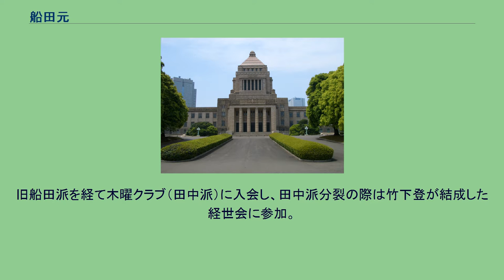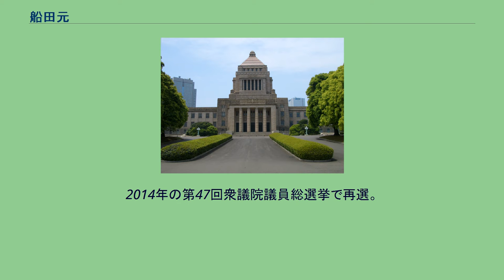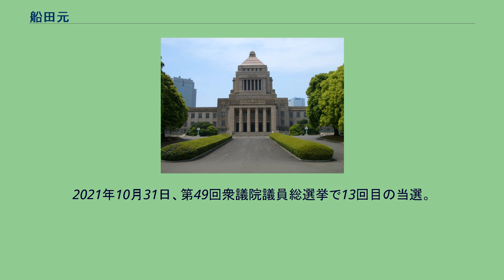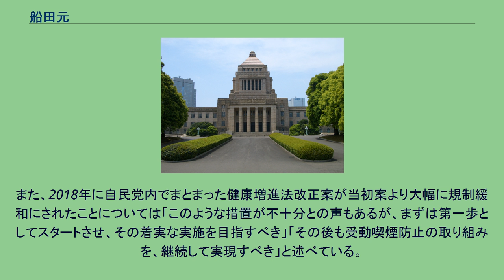船田元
船田 元（ふなだ はじめ、1953年〈昭和28年〉11月22日 - ）は、日本の政治家。
自由民主党所属の衆議院議員（13期）、自由民主党衆議院議員総会長、自民党消費者問題調査会会長、裁判官弾劾裁判所裁判長、元経済企画庁長官（第46代）。
祖父は衆議院議長や自由民主党副総裁、防衛庁長官を務めた元衆議院議員の船田中。
父は栃木県知事や参議院議員を務めた船田譲。
妻は元NHKアナウンサー、元参議院議員で学校法人作新学院理事長の恵（旧姓畑恵）。
栃木県宇都宮市生まれ。
栃木県立宇都宮高等学校、慶應義塾大学経済学部卒業。
1976年大学卒業後、生家の船田家が創立した作新学院の副院長や総務部長を務める。
1983年3月、慶應義塾大学大学院社会学研究科教育学専攻修士課程修了。
1979年、祖父・船田中の地盤を引き継ぎ、第35回衆議院議員総選挙に旧栃木1区（定数5）から出馬。
渡辺美智雄に次ぐ得票数2位で初当選した。
当時25歳で、史上最年少での当選であった。
旧船田派を経て木曜クラブ（田中派）に入会し、田中派分裂の際は竹下登が結成した経世会に参加。
自由民主党青年局長、総務政務次官、文部政務次官、自民党文教部会長、衆議院文教委員長、自民党外交部会長などを務め、竹下派の中では早くから将来を嘱望された。
海部俊樹政権の下では、自由民主党幹事長に就任した小沢一郎が会長の「小沢調査会」で座長を務め、湾岸戦争における国際貢献策の議論を主導し、この頃から小沢一郎の側近を自任。
竹下派分裂の際は羽田孜や小沢ら、金丸信の後継会長に羽田を推す陣営に加わり、スポークスマン役を務める。
1992年、宮澤改造内閣で経済企画庁長官に任命され、戦後の日本史上最年少（当時）の39歳1ヶ月で初入閣した。
宮澤改造内閣成立の直後、羽田孜、小沢一郎らが改革フォーラム21（羽田派）を結成。
1993年6月、宮澤内閣不信任決議案が国会に提出され羽田派は賛成投票を決定する。
そのため、宮澤改造内閣の閣僚だった船田、中島衛科学技術庁長官の2人は辞表を提出し、閣僚を辞任した上で宮澤内閣不信任決議案に賛成票を投じた。
結果、宮澤内閣不信任決議案は可決され、宮澤首相は衆議院を解散した。
その後羽田派は自民党を集団離党し、新生党を結党。
船田も新生党公認で第40回衆議院議員総選挙に出馬し、当選した。
新生党では国会対策委員長に相当する政務幹事に就任し、新生党代表幹事の小沢一郎を補佐する。
1994年、新生党解党により新進党結党に参加するが、第2回の新進党党首選挙では羽田孜陣営に参加する。
しかし、党首選挙で羽田は小沢に敗れた。
その後新党さきがけの鳩山由紀夫、船田の2人を中心に新党構想（鳩船新党）が練られ、党派を超えて改革派を結集する動きを模索するが、リベラル志向の鳩山に対して船田は新保守主義を主張したこと、1996年夏に参議院議員だった畑恵との不倫が大々的にスクープされて政界失楽園と騒がれたことで、結局鳩船新党の構想は頓挫した。
更にマスコミの取材で不倫を否定したことで世論の反感も買った。
鳩船新党が流れた後、鳩山は新党さきがけの大半や社会民主党の過半、新進党を離党した鳩山邦夫らを集め、旧民主党を結成した。
1996年9月、船田は新進党を離党し、第41回衆議院議員総選挙には無所属で栃木1区から出馬し当選。
翌1997年1月、4年ぶりに自民党に復党した。
復党後、自身は無派閥ながら山崎派の結成に奔走し、同じ栃木県選出の国井正幸参議院議員の旧渡辺派からの取り込みにも成功する。
2000年の第42回衆議院議員総選挙において民主党新人の水島広子に敗れ、1979年の初当選以来初めて落選する。
山崎派を退会。
2003年の第43回衆議院議員総選挙では栃木1区で当選し、3年ぶりに国政に復帰した。
当選後、竹下派の流れを汲む橋本派に入会。
2005年の第44回衆議院議員総選挙で再選。
2009年の第45回衆議院議員総選挙では公明党、栃木県建設業協会の政治団体「県建設業協会政治連盟」の推薦も受け自民党公認で出馬するが、栃木1区で比例復活もならず落選した。
2012年の第46回衆議院議員総選挙では、栃木1区で当選し、三たび国政に復帰した。
2014年の第47回衆議院議員総選挙で再選。
2015年、衆議院憲法審査会で、自民党推薦の参考人長谷部...